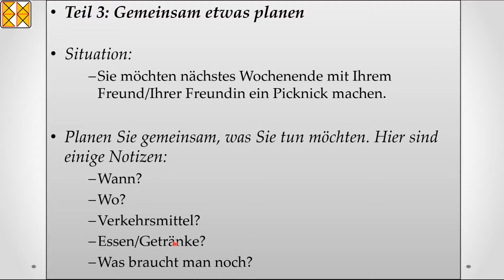B1 / Goethe / ÖSD / DTZ | Sprechen 3 | planen | ein Picknick machen | with subtitles مترجم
DTZ / Deutsch-Test für Zuwanderer  /Goethe B1 / ÖSD
B1 Sprechen
Gemeinsam etwas planen
zusammen ein Picknick machen
with subtitles مترجم